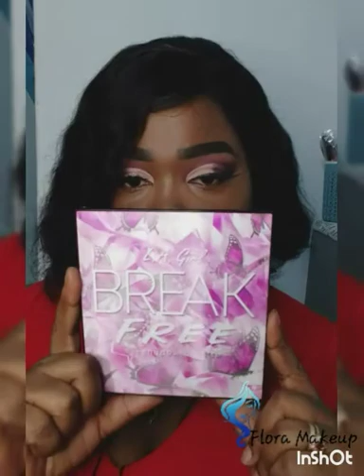Break free eyeshadow by L.A.Girl. Makeup Cut Crease by flora Makeup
Salut petit Makeup avec ma 2ème palette Break free
RETROUVER TOUT C'EST COSMÉTIQUE À 👇🏽

Natural Beauty Hair residence Gaston Viens Ilot L Bergevin CO3 97110 Pointe à pitre
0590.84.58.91